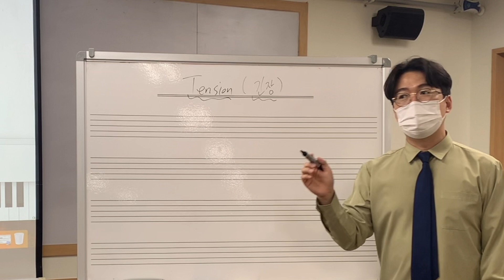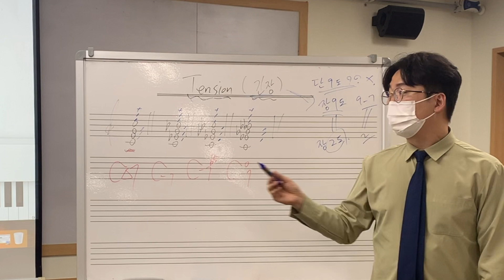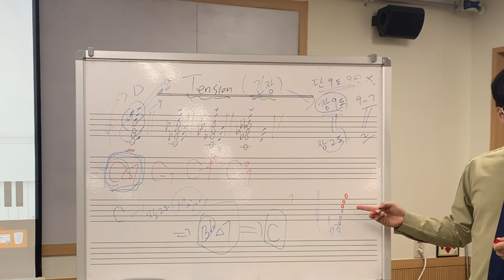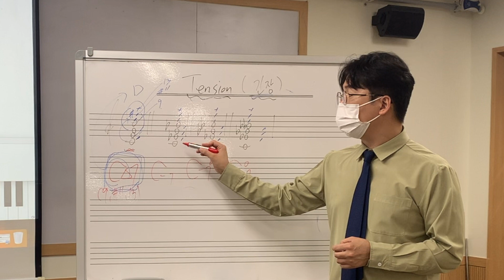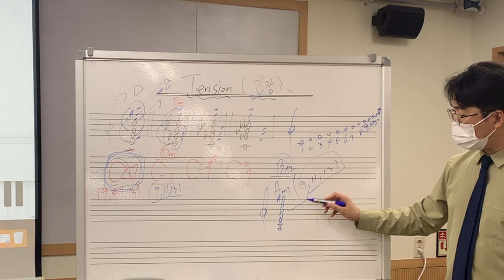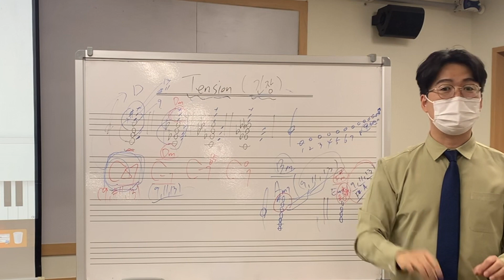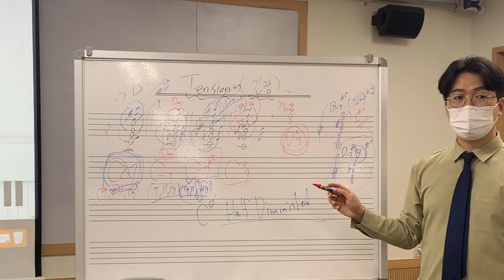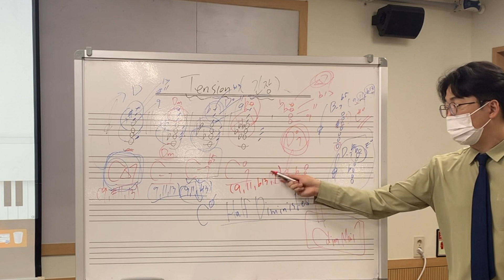Tension 빨리 찾기 (도미넌트 제외)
코드 텐션들을 빨리 찾는 방법은 Root에서 장 2도 올린 후 해당 코드의 성질과 같은 3화음을 얹으면 됩니다. (단, Dim7 코드는 4화음!!)